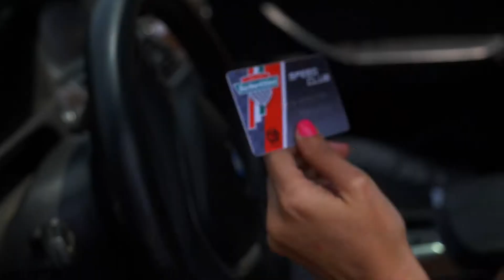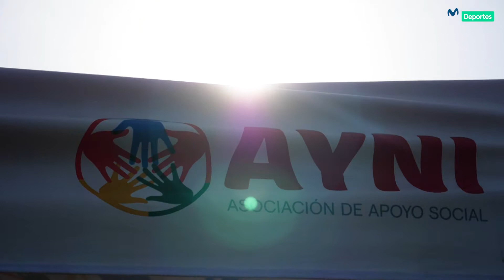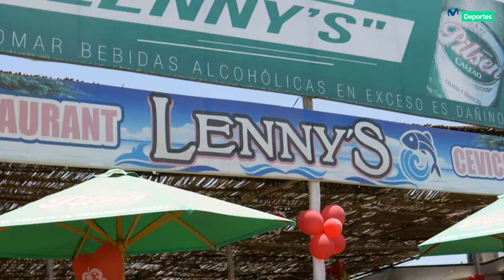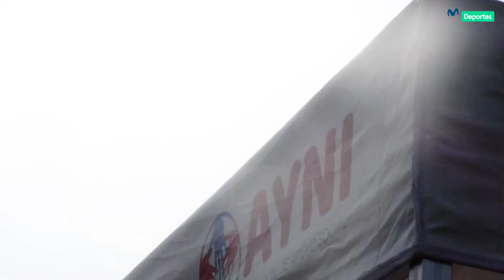Perú Surf - Escuela de Surf AYNI en Huacho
La Escuela de Sufr AYNI está comenzando a formar a los nuevos surfistas nacionales en el norte chico. El lugar elegido fue Huacho, donde varios niños y jóvenes iniciaron su capacitación en este hermoso deporte.